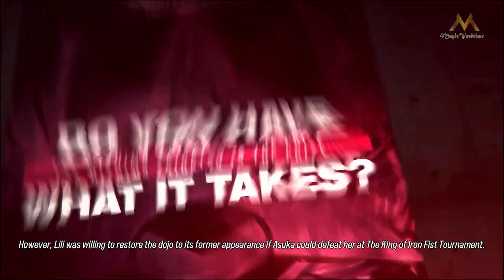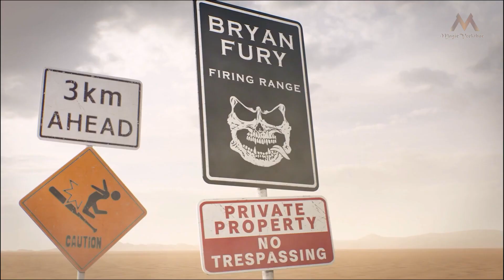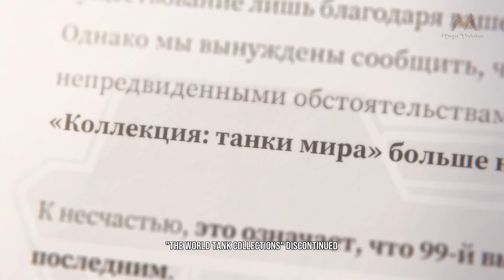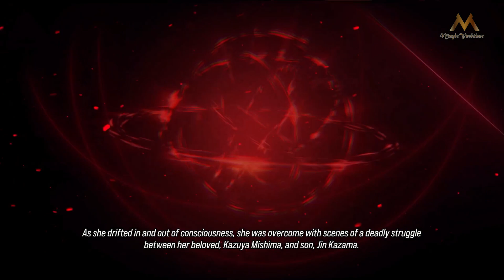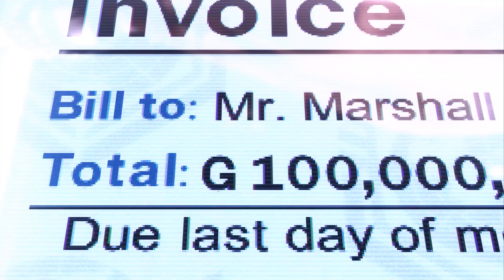TEKKEN 8 Full Character Episodes (All Character Stories) 4K 60FPS Ultra HD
Tekken 8 Walkthrough from chapter 4 to 7 will include the full Tekken 8 Gameplay on PS5. This Tekken 8 Gameplay is recorded in 4K 60FPS on PC and will include the full game, all endings and all  boss fights.

Tekken 8 Characters include: Kasuya Mishima, Jin Kazama, Jun Kazama, Paul Phoenix, Marshall Law, King, Lars Alexandersson, Ling Xiaoyu, Jack-8, Nina Williams, Asuka Kazama, Leroy Smith, Hwoarang, Lili, Bryan Fury, Claudio Serafino, Azucena, Raven, Leo Kliesen, Steve Fox, Kuma, Yoshimitsu, Shaheen, Dragunov, Feng Wei, Panda, Devil Jin, Zafina, Alisa Bosconovitch, Lee Chaolan, Victor Chevalier and Reina